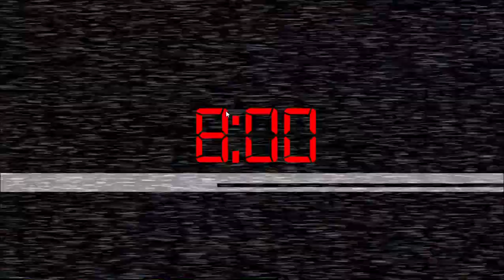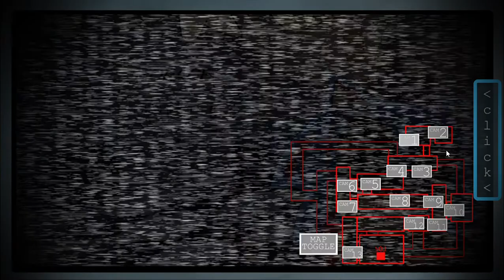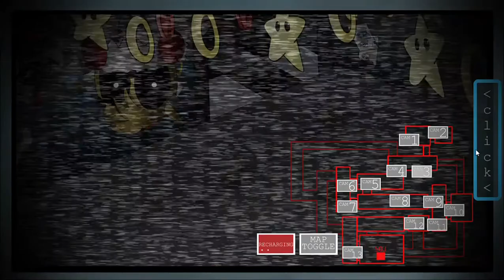WAIT...THE POWERS OUT?! | Five Nights At Sonic's 3 Reburned Part 3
OK I WAS NOT EXPECTING THAT also sorry for leaving, my alarm went off